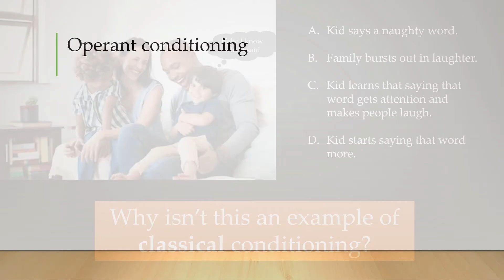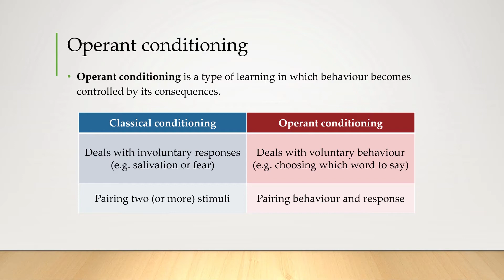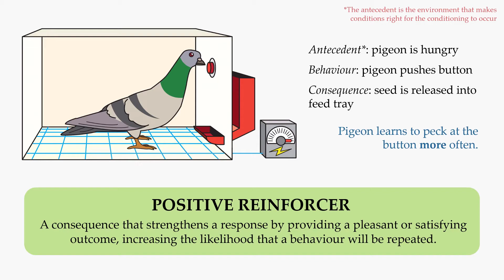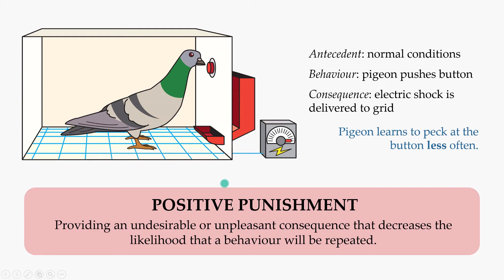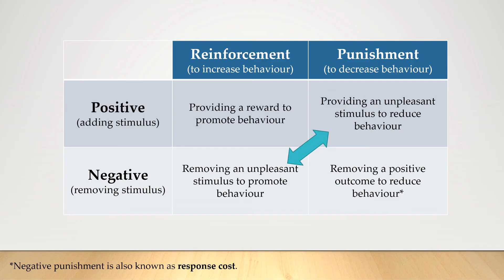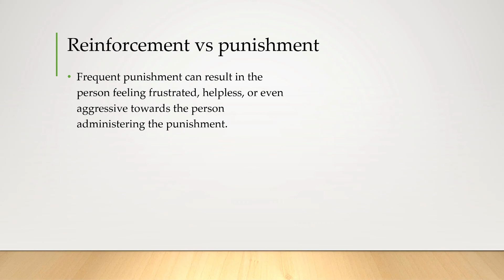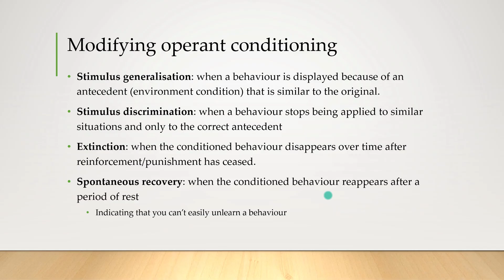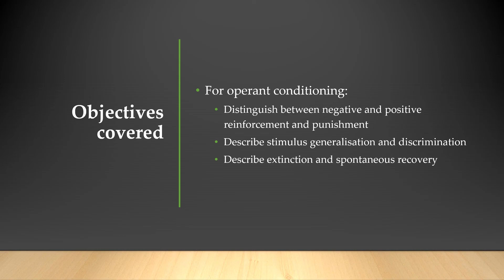Operant Conditioning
Objectives covered
✔️ For operant conditioning:
- Distinguish between negative and positive reinforcement and punishment
- Describe stimulus generalisation and discrimination
- Describe extinction and spontaneous recovery

🎬 Produced by Mr Ting
Northside Christian College
Brisbane Australia